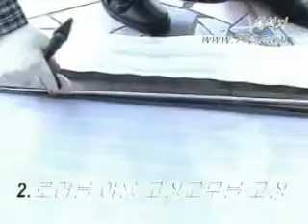철천지 기술지원 아파트 방충망 교환방법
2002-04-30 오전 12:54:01